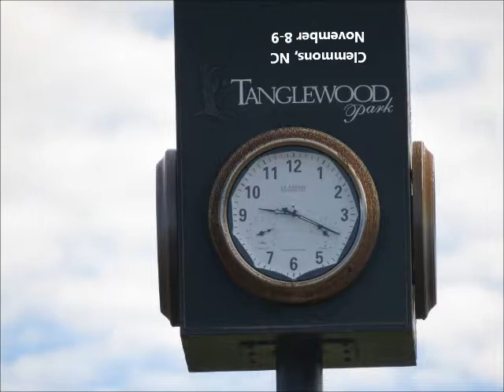HJGT Winston Salem Jr Shootout (Champions Interviews)